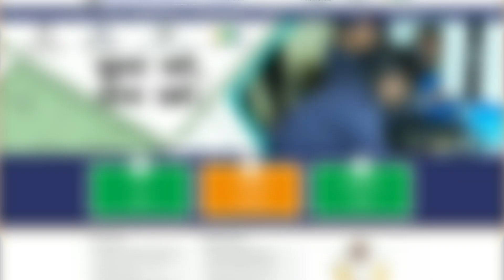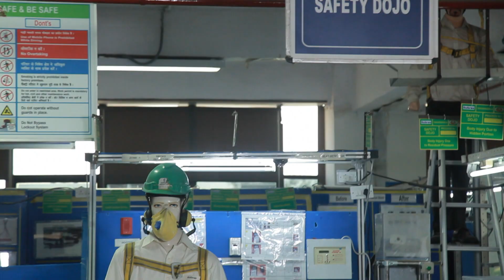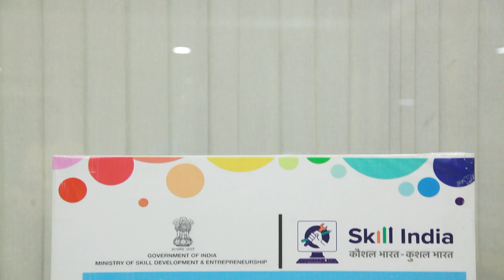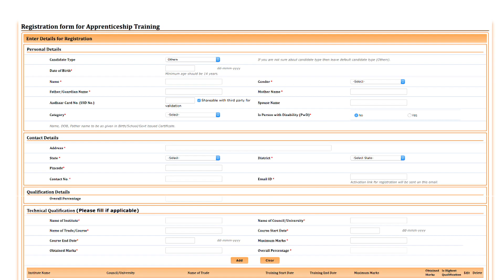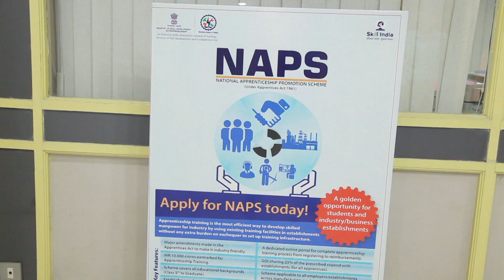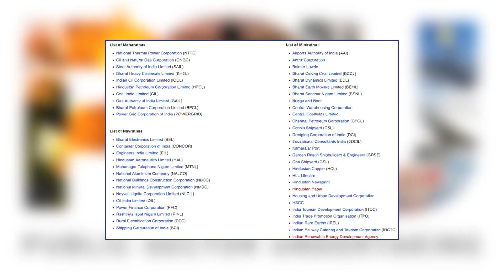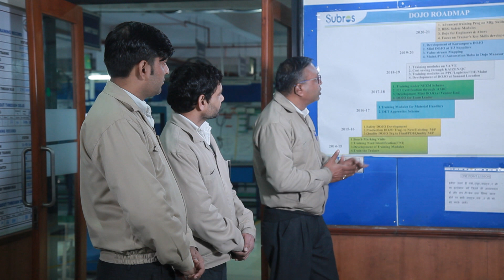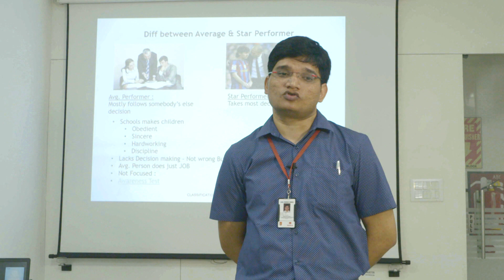Career Prabha | करियर प्रभा : Ep #11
करियर किसी भी व्यक्ति के जीवन का एक महत्वपूर्ण पहलू है। यह किसी भी इंसान की जीवनशैली का नेतृत्व करता है जिससे समाज में उसकी स्थिति निर्धारित होती है। जहाँ हर कोई एक अच्छी जीवन के सपने देखता है वहीँ हर कोई मजबूत कैरियर बनाने में सक्षम नहीं होता जो अच्छी जीवन शैली को सुनिश्चित करता है। करियर आमतौर पर किसी व्यक्ति के जीवन के पेशेवर पहलू से जुड़ा होता है। करियर का चयन करना एक बड़ा निर्णय है और विडंबना यह है कि जब हमें ऐसे निर्णय लेने की आवश्यकता होती है

स्किल इंडिया मिशन का उद्देश्य देशभर में कौशल विकास योजनाओं को एकीकृत कर उनकी निगरानी करना है. इस मिशन के तहत युवाओं को उद्योग से संबंधित कौशल प्रशिक्षण दिया जाता है, ताकि वह खुद का रोजगार शुरू कर सकें. योजना के तहत कम पढ़े लिखे या फिर 10वीं-12वीं के बीच में स्कूल छोड़ने वाले युवाओं को प्रशिक्षण दिया जाता है.

  हममें से ज्यादातर लोगों को करियर विकल्पों के बारे में कोई जानकारी नहीं है। इस सीरीज में आपको यात्रा,पर्यटन, ट्रैवल एंड टूरिज्म और विभिन्न संस्थाओ  में अपना कॅरियर बनने में मदद मिलेगी। इस सीरीज से आपको बेहतर करियर पथ खोजने में मदद मिलेगी।

Koo App Career Prabha : Ep #11